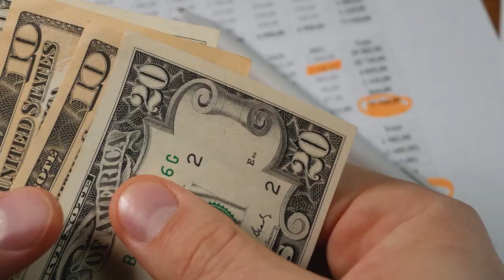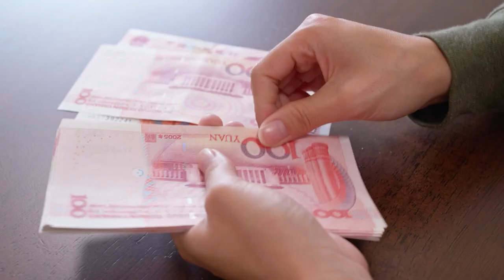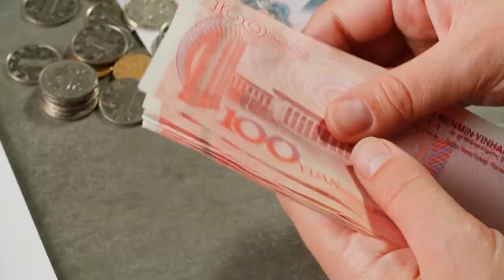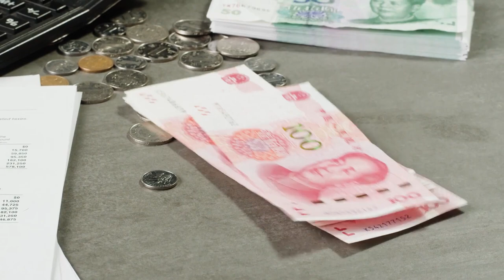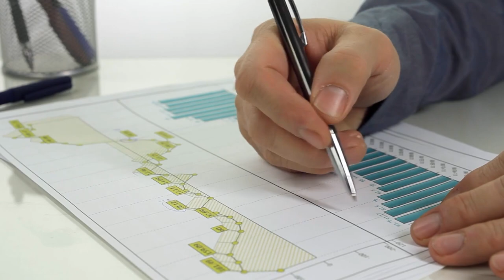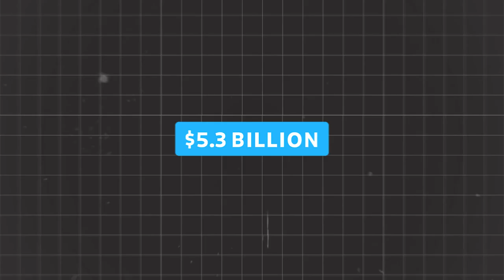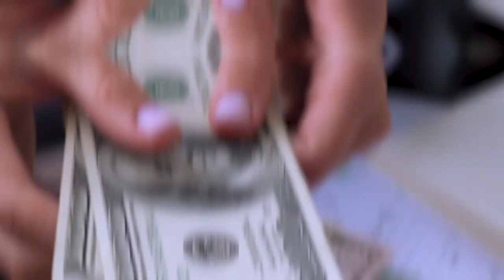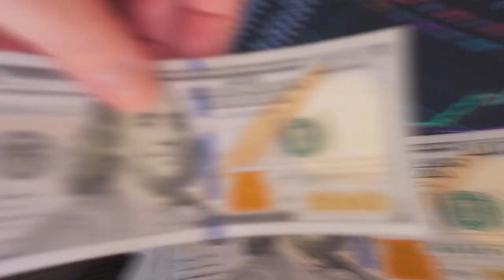BANKRUPTCY FOR CHINESE EV MAKERS!!!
Bankruptcy for Chinese EV makers! They hundreds and thousands of EV's sitting in Lots all over China. In the height of Chinese EV BOOM a disaster is unfolding. During this video, we'll show parking lots of EV 's abandoned like forgotten dreams. Why are so many EV's left to rot, could all the failed start-ups be the reason? We'll explain why the Chinese EV makers are going belly up. And is the EV future still bright or just fading away with a Bubble burst .